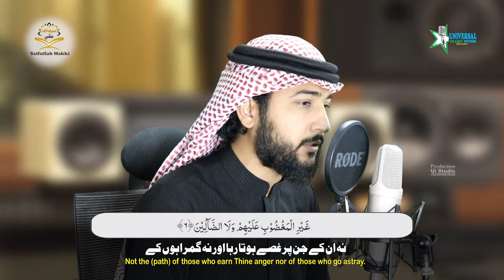Amazing Quran Recitation | Surah Al-Fatiha, Surah Aal-e-Imran | Qari Saifullah Makki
Voice : Saifullah Makki
Video : Ui Studio

⚫ Surah Yusuf سورة يوسف ( Verses 1 To 9) | Most Beautiful Recitation | Qari Saif Ur Rahman Al Asim